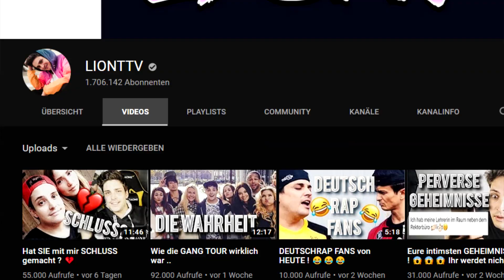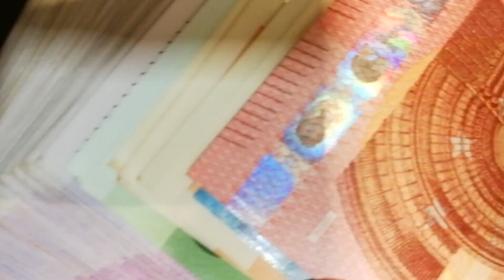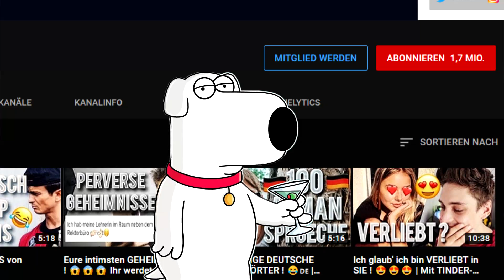Die Wahrheit über die GANG TOUR!? Liont spricht über die Zeit...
►Mein PC